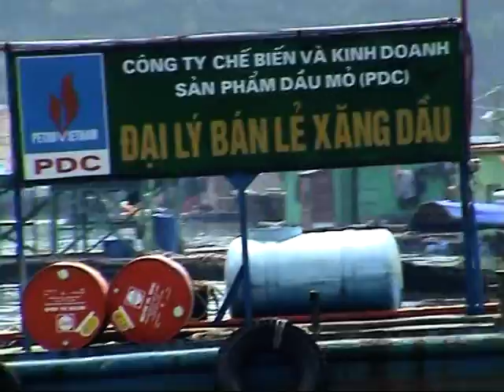Cát Bà Island - Vietnam 2004